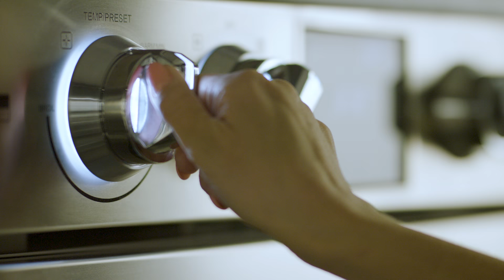Chef Confidence Carbonara with Hestan